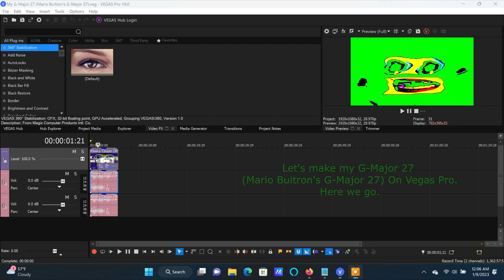How To Make My G-Major 27 (Mario Buitron's G-Major 27) On Vegas Pro (NEW EFFECT)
Made on Monday, January 9, 2023, 12:55:00 am to 12:55:18 am

By Other People:
Mario Buitron's G-Major 27

How To Make My G-Major 27:

(VideoFX)

1st: Gradient Map - Spot 0: Green and Spot 2: Yellow

0; R:     0, G:   255, B:     0, A:   255
1; R:     0, G:     0, B:     0, A:     0
2; R:   255, G:   255, B:     0, A:   255

2nd: Threshold - 50 %

3rd: TV Simulator - Line Sync 0.7500

(AudioFX)

elastique
Pro

+2
+7